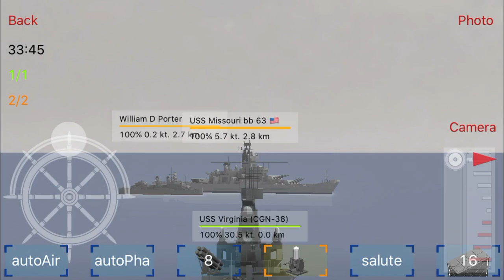Naval Craft Online - Apr 6 2020 w/Meh Missouri attacks a friendly ship